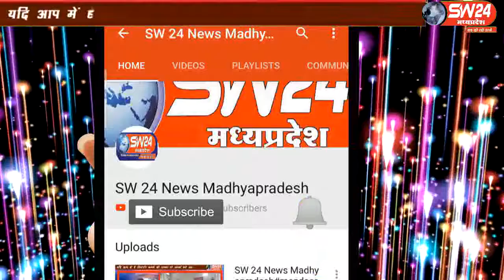sw24news shivni, 05.09.2019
देश में शिक्षकों को विशेष सम्मान देने के लिये शिक्षक दिवस का आयोजन होता हैsw24news